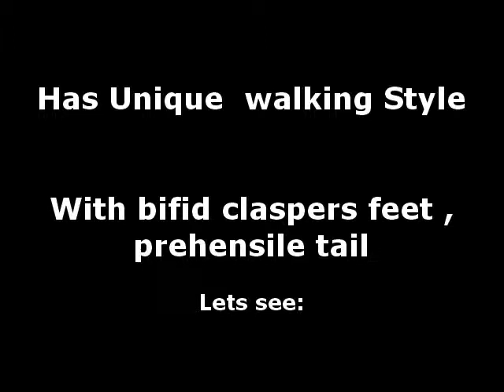Rare Animal ..Worldest Rarest Chameleon with funny Walking_Never seen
The fantastic walking style of worlds rarest Chameleon ,with unique long curvy and unique walking style.